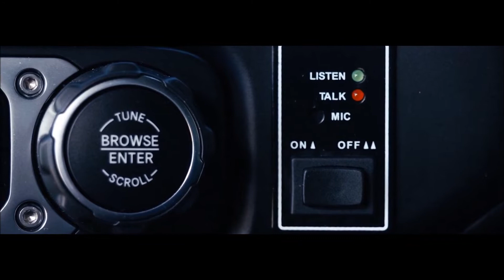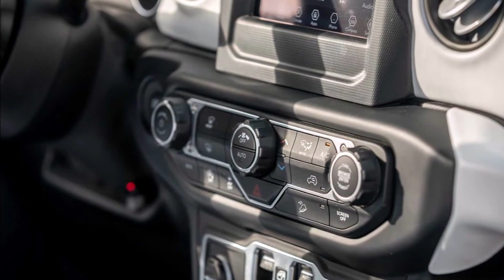2021 Rezvani Tank 😈 Is A Demon-Engined SUV For $349,000 🔥 It is Ready for Nuclear War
Hey Guys, Here's All You Need to Know About The 2021 Rezvani Tank.

Thank you Rezvani 💕💕💕

The Tank’s most outrageous feature is an option package that features bulletproof glass, military-grade run-flat tires, Kevlar armor in the body panels, and Kevlar protection around the fuel tank, floorplan, and radiator. We’d say it’s a beast, but Rezvani has already used that name for its line of supercars: the Beast, the Beast X, the Beast Alpha, and the Beast Alpha X.

Every Tank comes standard with part-time four-wheel drive, and there are two additional available off-pavement setups. The Off-Road package comes with a 6.0-inch lift and 37-by-12.5-inch knobby tires. It has a Dynatrac ProRock 44/60 axle set with an electronically locking differential, 1350 front and rear driveshafts, and 2.5-inch Fox remote-reservoir shocks. The Off-Road Extreme package has the same lift setup and 37-by-13.5-inch tires but uses Dynatrac ProRock XD60/80 axles with air lockers and an air compressor, Dynatrac ProGrip front and rear brakes, 1350 front and 1410 rear driveshafts, and 2.5-inch Fox internal bypass shocks with dual-speed compression adjustment. A rooftop LED light bar is standard, and an extra tow package adds a tow hitch and a mounted winch up front. Power comes from Mopar in the form of a 6.4-liter Hemi V-8 that makes 500 horsepower and 430 lb-ft of torque.

Inside, drivers will find an assortment of available options typically found in luxury vehicles, including hand-stitched leather seats, a microsuede headliner, a 7.9-inch infotainment screen with plenty of apps, and a head-up display. It also has available FLIR thermal night vision for all those tactical missions running away from TMZ in the Hollywood Hills.

Designed for civilians. The toughest and most powerful road-going Extreme Utility Vehicle on Earth.

FEATURES
Bulletproof glass and body armor
Underside explosive protection
Smoke Screen
Military Runflat Tires
Thermal Night Vision System
Self-sealing fuel tank
Reinforced suspension
Electromagnetic Pulse Protection
Ram Bumpers
Optional explosive device detection
Electrified Door Handles
Siren and Horn Options
Strobe Lights
Blinding Lights
Intercom System
Magnetic Dead Bolts
Gas masks
First Aid kit
Hypothermia kit
Continuous video recording

A POWERFUL HEART
At its heart sits a 6.4-liter 500-horsepower V8 engine or an optional 6.2L 1,000 Horsepower V8 from the Dodge Demon is capable of propelling TANK™ over any terrain. A 3.6-liter V6 is standard.

BALLISTICS ARMOR
The latest in ballistics armor capable of stopping high caliber weapons and assault rifles. The radiator, battery, and fuel tank are all wrapped in kevlar. The underside is also protected against explosive devices.

SMOKE SCREEN
Dense smoke is released at the press of a button to lose trackers.
ELECTRO-MAGNETIC PULSE PROTECTION

Prices start at $155,000 but you’ll be paying at least $295,000 for all the security features and $349,000 if you want the 1,000bhp Tank X. Which you do. But what price surviving the end of the world?

topspeed369gt

TOPSPEED is your one-stop destination for getting info about every new car released around the globe. We deliver a great mixture of automotive content including the latest car walkaround, review, teaser of newly revealed cars, etc. that would help you increase your knowledge and entertainment at the same time!